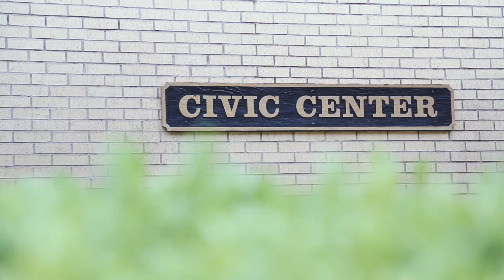Amazing Indian Pakistani Wedding Highlights irza2016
Best wedding highlights video featuring Bollywood songs and dance performances. Sangeet, Walima, Nikkah, Mehndi.